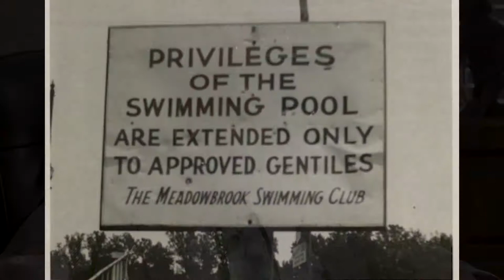Stan Adelstein: A Jewish Life in South Dakota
Friends of Senator Stan Adelstein talk about his positive impact on his home state of South Dakota as well as his support for Judaism in the Black Hills region.